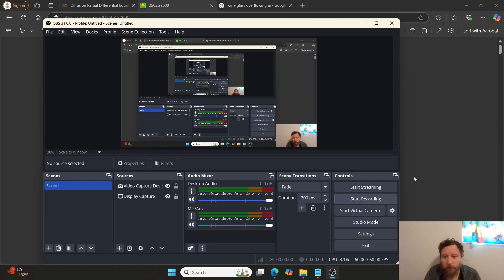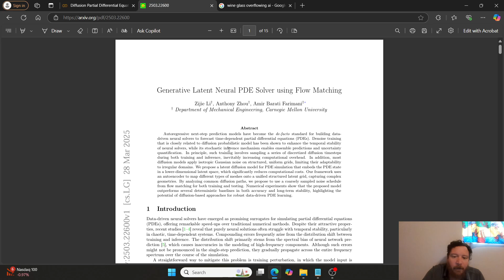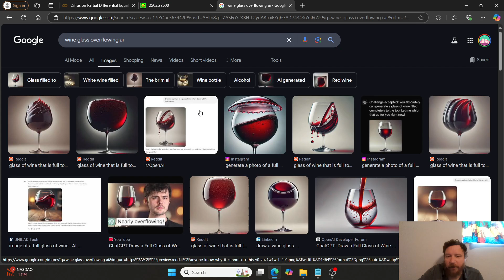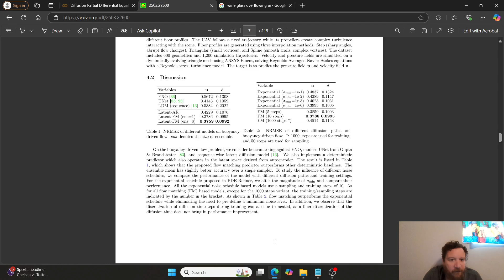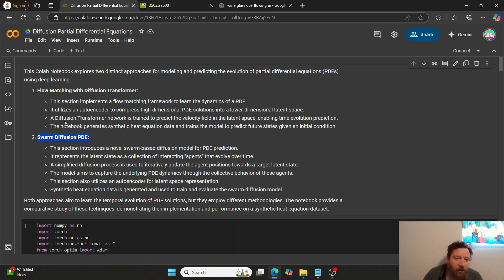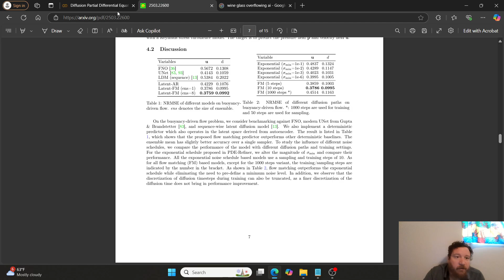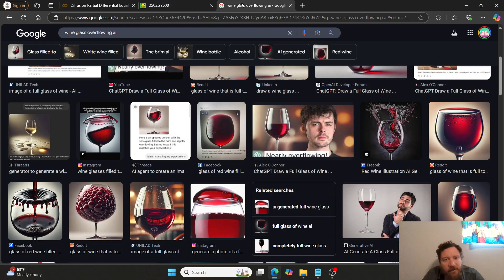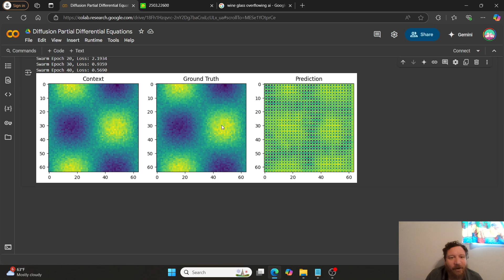Generative Latent Neural PDE Solver using Flow Matching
This video discusses a research paper from Carnegie Mellon University about using diffusion transformers to solve partial differential equations (PDEs).

Here's a breakdown of the video:

The presenter explains the core concept: training a diffusion model on PDEs, shrinking them into a 2D space, and then having the model output abstracts of these PDEs [01:52].
The model creates probabilistic blends of the PDEs it has been trained on, but it cannot produce novel PDEs [02:44].
The presenter uses an analogy of putting a cat in Schrödinger's box to explain how the model works [03:13].
The video highlights the limitations of AI models, showing how they struggle with certain tasks, unlike the GPT4 model [04:39].
The presenter attempts to reconstruct the paper's findings, but simplifies the model due to computational limitations [06:22].
The video explores two approaches for modeling and predicting the evolution of PDEs using deep learning [07:05]:
Flow matching with diffusion transformers [07:13]
Swarm diffusion [08:10]
The presenter explains the architecture of the diffusion transformer, which involves adding a diffusion block within the feed-forward layer of a standard transformer [09:46].
The video compares the performance of the two approaches, showing that the swarm diffusion model achieves better results with less computational cost [12:29].
The presenter concludes by discussing the nature of diffusion in AI, questioning whether it constitutes true intelligence [14:32].